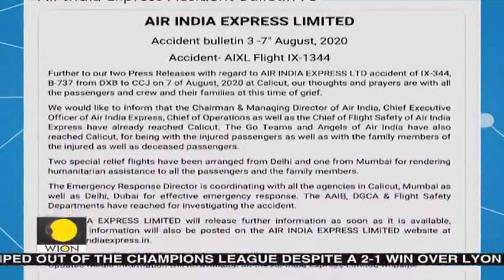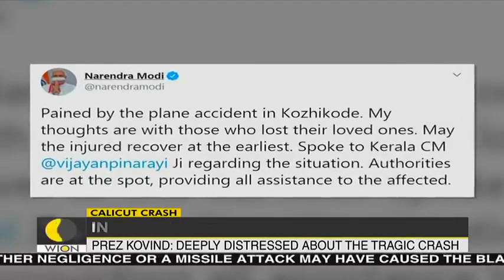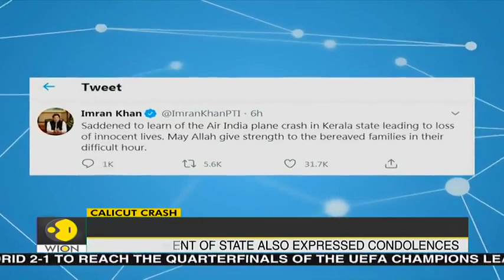Calicut Plane Crash 18 dead in the crash What is a tabletop runway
A major mishap at India Kozhikode airport has left 18 people dead and over 100 injured after an Air India Express aircraft arriving from Dubai crashed at Calicut International Airport.